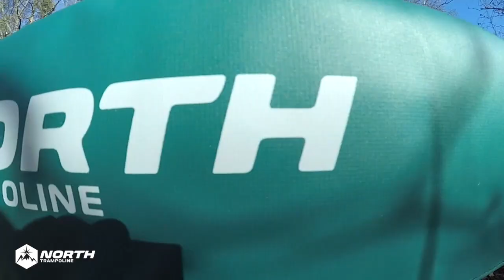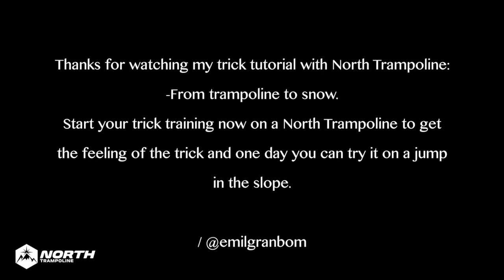Emil Granbom - From tramp to snow with North Trampoline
Here I'm showing you how to do a trick on a North Expolorer and to take that trick further on to a jump in the slope.

The tricks I'm showing you is:

*The flatspin 540
*The mistyflip 720
*The double flatspin 900 (aka the kangarooflip)

Musik by Esbjorn Kohler